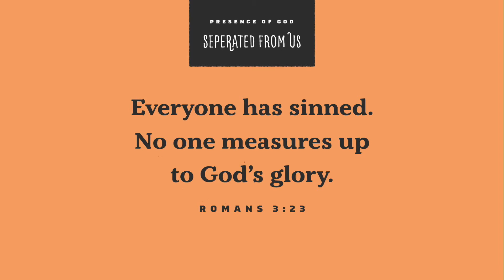ASL Memory Verse | October 2020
“Everyone has sinned. No one measures up to God’s glory.”  Romans 3:23 (NIRV)